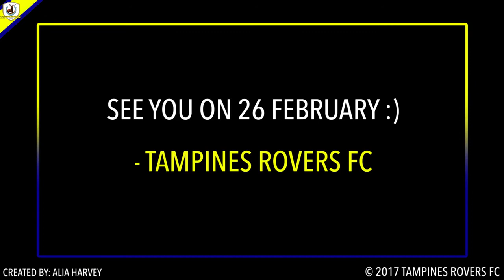Tampines Rovers' Final Community Shield 2017 Preparations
The Stags in their final preparations before the 2017 Great Eastern Community Shield. The game, which doubles as an S.League game, was played at the National Stadium on 26 February, and kicked off at 6pm.